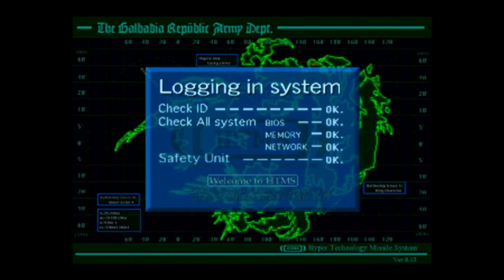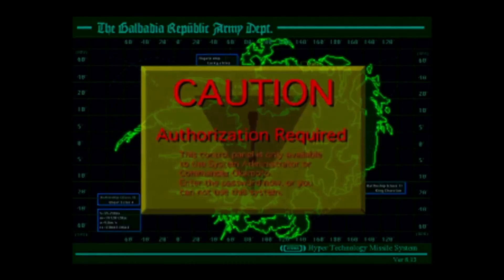Final Fantasy viii episode 23 The Missile Base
Selphie lead her group to the missle base after taking a slight detour to obtain a special card.